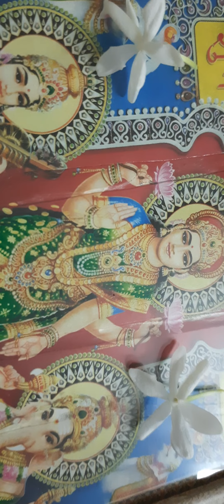Sarasvati Namasthubhyam Varade Kamrupini 21 times Pathan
21  vela  Sarasvati  Namastubhyam  ya   shlokache  pathan